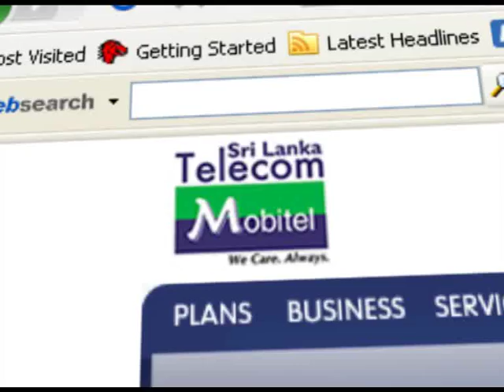Oh Oh Enthan Darling - Krishan ft BK and Janaki S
Oh Oh Enthan Darling - Krishan ft BK and Janaki S (Original Video)
Rap Lyrics by Krishan
Album: Avatharam
Track produced, Mixed and Mastered by Nisal Gangodage @ Audio Lab
Video by Thaala Roopa Revolution.